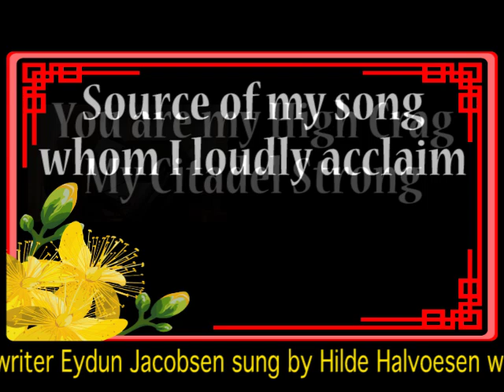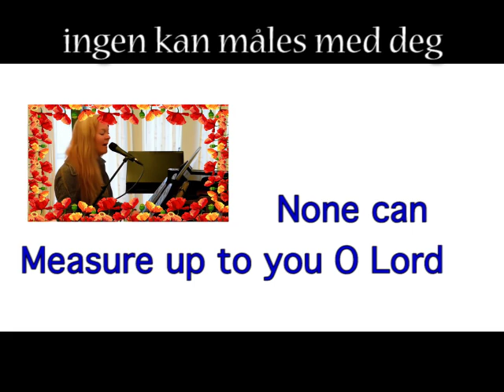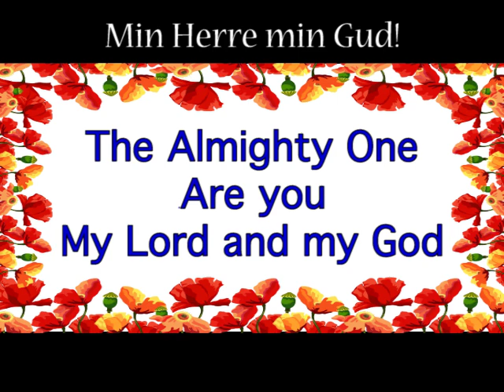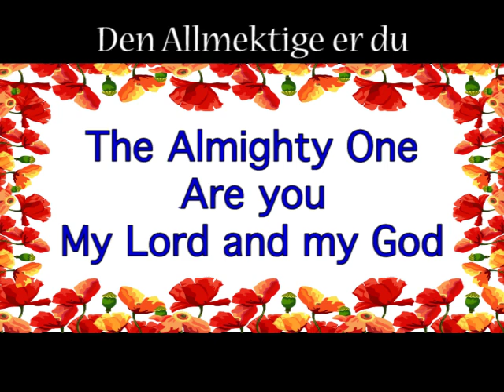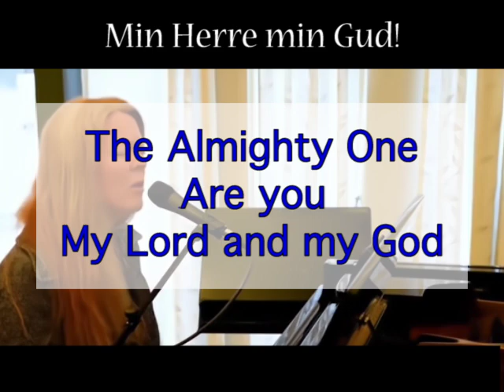Heartily Cherished Lord Hildeh With Norwegian txt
The Faroese singer / songwriter Eydun Jacobsen wrote this song and has been sung in Scandinavia ever since. It uses the text of Psalm 18. As the Danish lyrics are easy to follow and find online, I have not added it.
This version is from Kristent Felleskap, Kristiansand in Norway. I have tried to keep the intimate nature of the original. This texted version was then used successfully at a church service texted in both languages, and it proved successful enough to consider uploading it for the enjoyment of others.
The translation I made over a period of 3 days. It may be short, but it takes time to find something that fits the original rythm, text and fits the melody naturally.